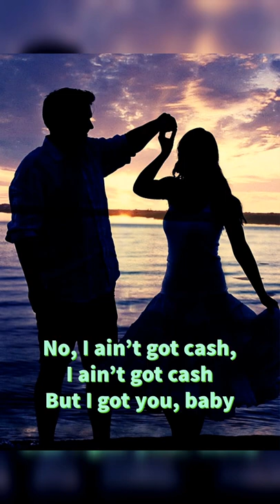Cheap Thrills Veena Cover